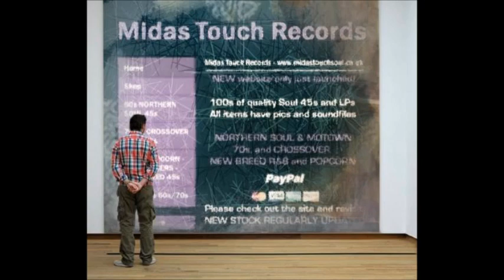Betty Everett - Please Love Me - One-deful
Stunning R&B style Northern soul dancer!